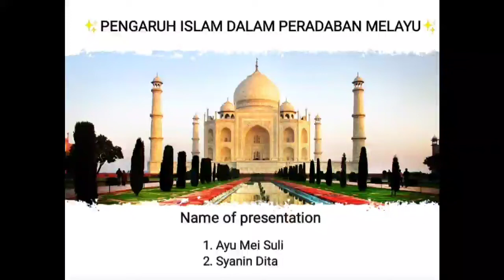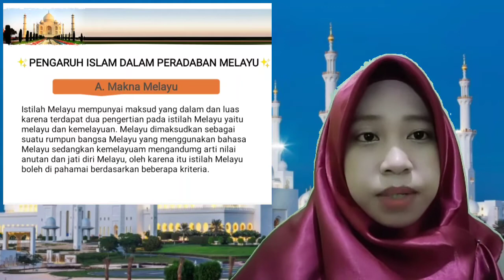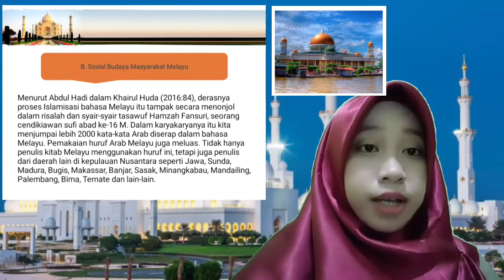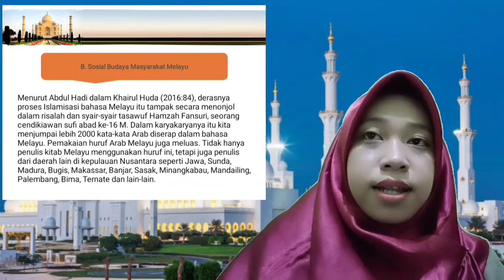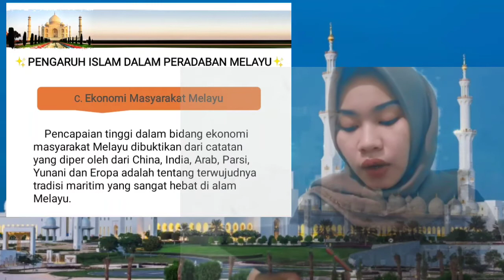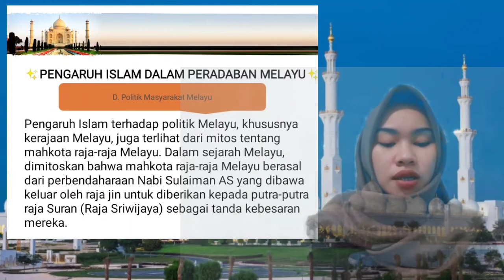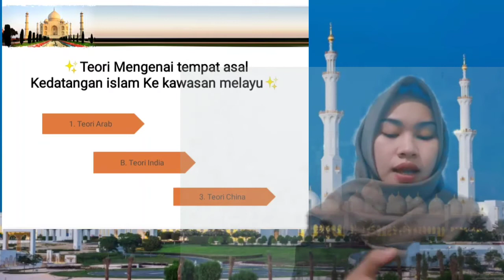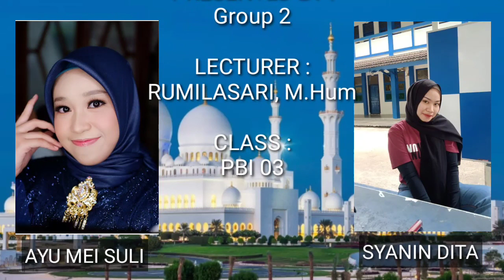Pengaruh Islam Terhadap Peradaban Melayu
PENGARUH ISLAM TERHADAP
PERADABAN MELAYU

PRESENTED BY :
Group 2

LECTURER : RUMILASARI, M.Hum

CLASS : PBI 03